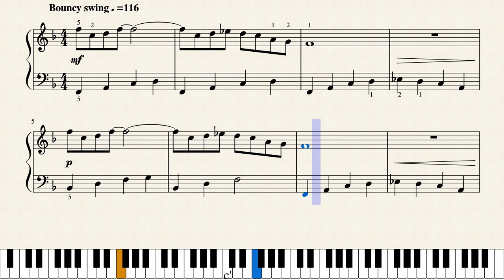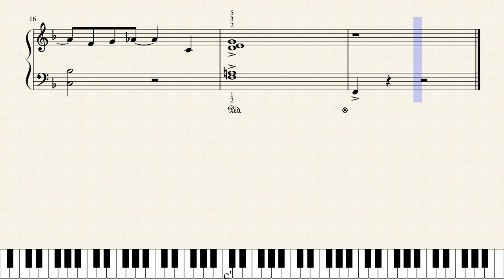Baby Bouncer by Pam Wedgwood